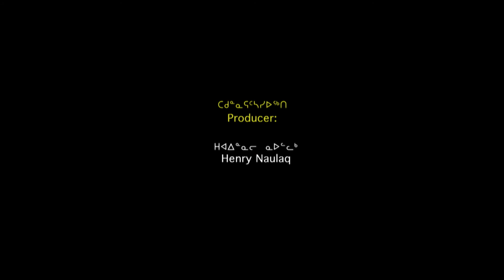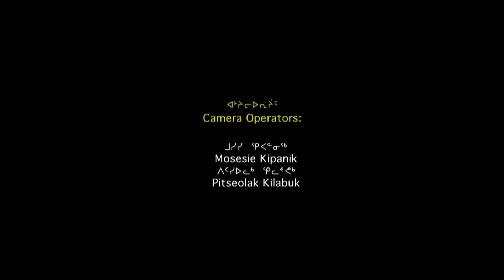Ben Kovik Pituqait EP11 SE6